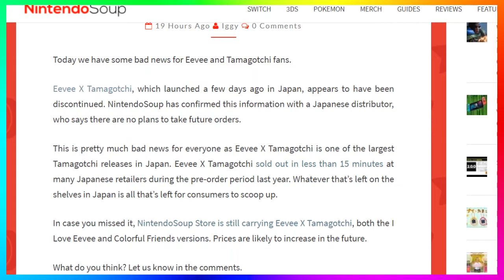Pokemon Go Version 1.101 | Eevee Tamagotchi Discontinue In Japan | Pokemon News Daily 1.29